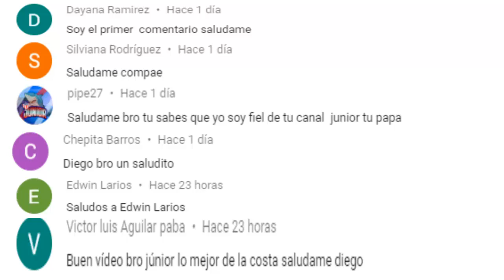¿Por que BACCA Y BORJA no viene al junior? - yimmi CHARA en barranquilla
aqui le dejo mi opinion por que bacca y borja estan practicamente descartado para ir al junior por su alto precio del mercado y tambien por su sueldo